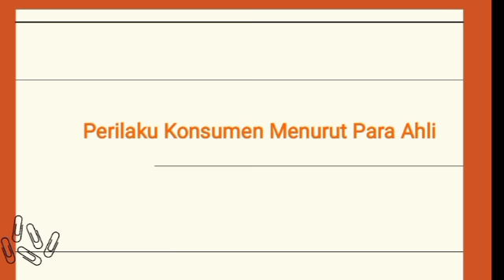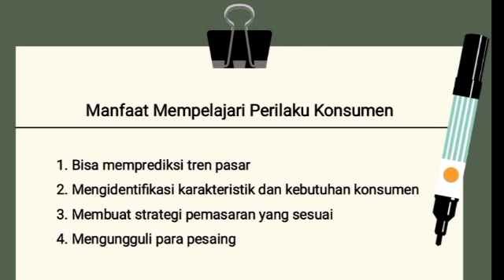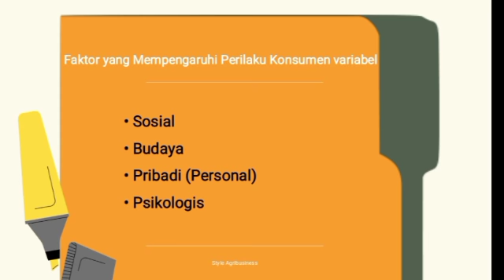Konsep Dasar Perilaku Konsumen, Variabel, dan Teori - Dosen Mahdahlena, SP., MP.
Kelompok 1 :
1. Ansyaruddin
2. Ramadhani
3. Ilham Rusyadi
4. Waris Tri Prasetiyo
5. Muhammad Rizal
6. Dewi Hariati
7. Helwenna
8. Hadri